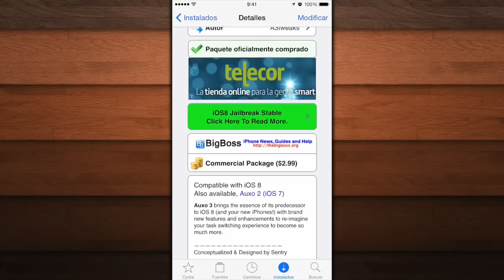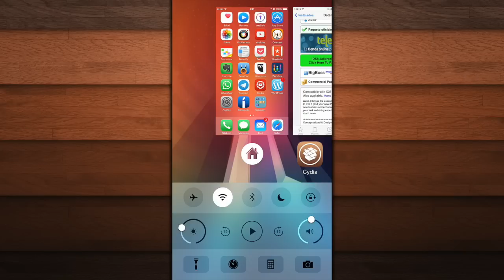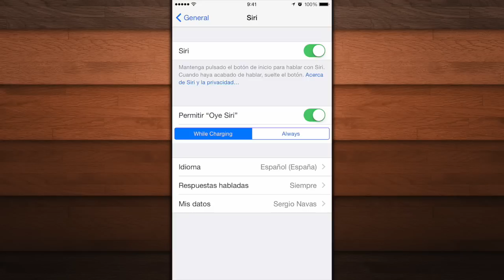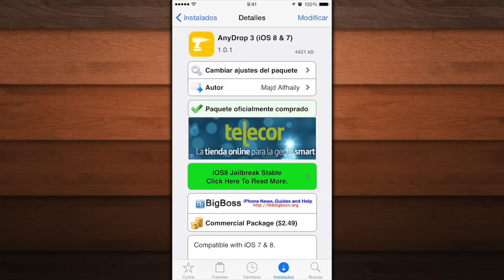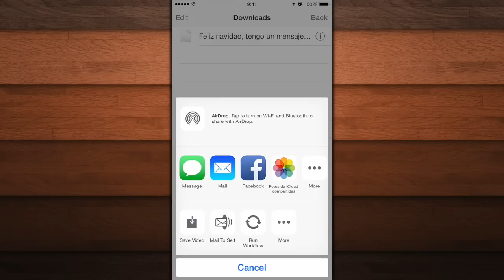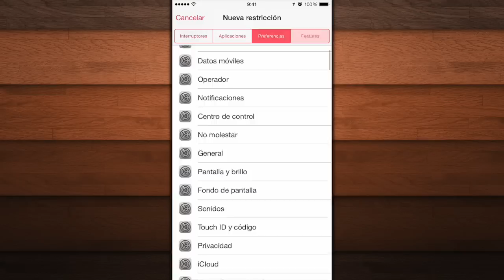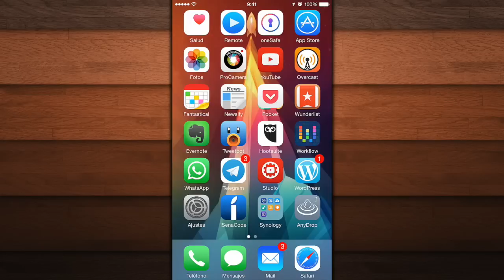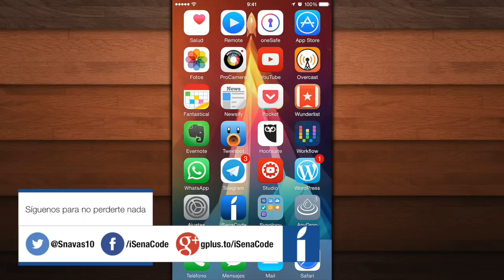Tweaks esenciales iOS 8 (Vol.4)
Nueva entrega de los últimos tweaks esenciales iOS 8, que poco a poco van llegando 100% compatibles. Exprime al máximo tu iOS con Jailbreak y estos imprescindibles tweaks iOS 8.

Todo sobre el Jailbreak en iOS 8 y más Tweaks esenciales

¡¡¡ RECUERDA QUE TU LIKE ES NUESTRO COMBUSTIBLE !!!

También tenemos una página web donde recopilamos todo lo que hacemos: vídeos, artículos, foros y podcasts:

¡Te esperamos!